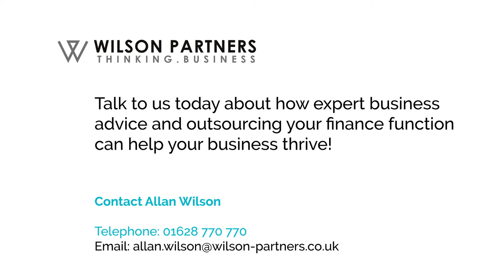Financial outsourcing, business advisory and accounting: David Pryce from. Fenchurch Law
Financial outsourcing, business advisory and accounting. David Pryce of Fenchurch Law gives the lowdown to Wilson Partners.

Fenchurch Law is one of the UK’s leading teams of insurance dispute specialists. Uniquely, they act only for policyholders and never insurers. Their founder, David Pryce, talks to Wilson Partners about outsourcing his complete financial function, business advisory, cloud accounting and much more.